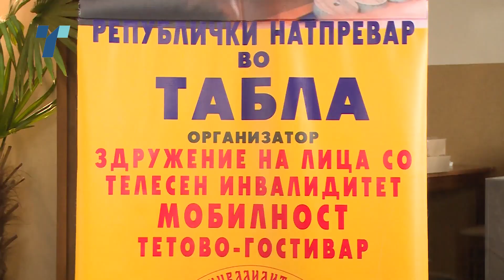Лицата со телесен инвалидитет постјано се соочуваат со бариери